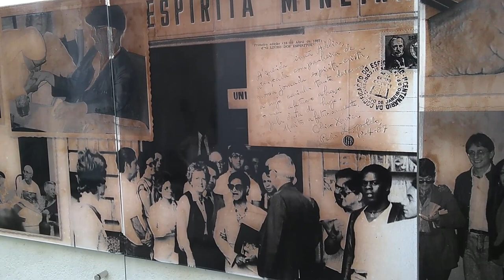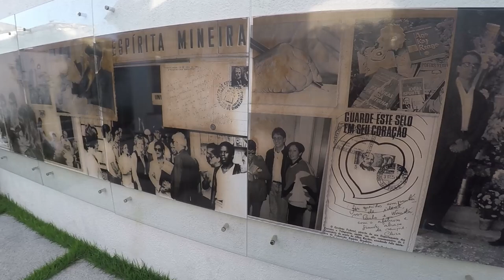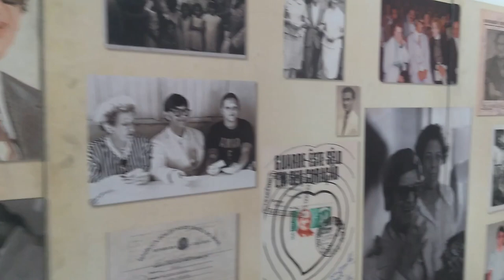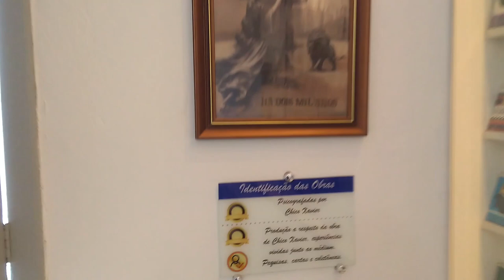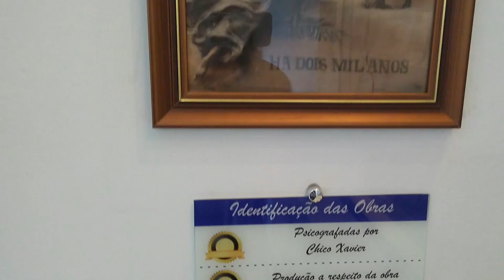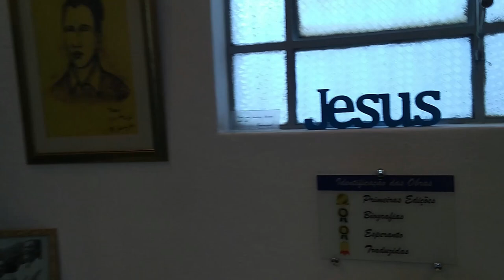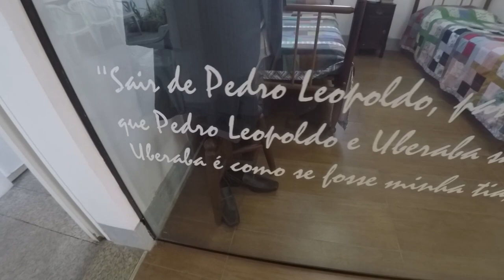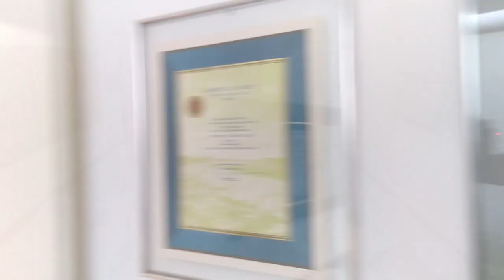CASA DE CHICO XAVIER PEDRO LEOPOLDO ( 02 de Abril Aniversário de Chico Xavier )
Olá Neste vídeo estarei mostrando para vocês a casa de Chico Xavier em Pedro Leopoldo e falando sobre seu aniversário, estarei mostrando o exterior e interior de sua residência.

Eugênio Eustáquio dos Santos Sou Palestrante e Presidente Aliança Municipal Espírita de Pedro Leopoldo e Matozinhos, Curador Casa Chico Xavier Pedro Leopoldo, colaborador centro espirita MEIMEI fundado em 31 de julho de 1952, por Francisco Cândido Xavier (Chico Xavier) e Arnaldo Rocha, que foi marido de Meimei. organizador do Livro Registros imortais, Diversos (espíritos) através psicofonia por Francisco Cândido Xavier (autor) resgata para a história da Doutrina Espírita o trabalho de desobsessão, especializado no trabalho e estudo da desobsessão.

@Lucas e Luan Oficial
Homem de Fé (Chico Xavier)